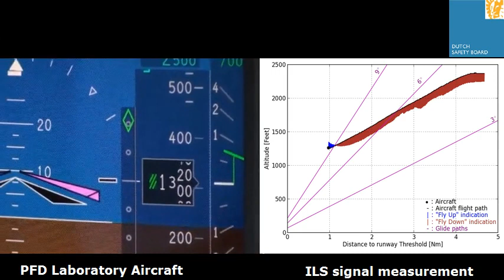Stick shaker waarschuwing tijdens ILS nadering - Stick shaker warning during ILS approach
Veiligheidswaarschuwing: Deze film toont een hoge neusstand aan van het vliegtuig tijdens testvluchtmeting ILS glijpad Eindhoven Airport landingsbaan 21.

Deze film is gemaakt na het uitvoeren van testmeetvluchten van het Instrument Landing Systeem (ILS) van baan 21 op Eindhoven Airport. Een verticaal profiel (hoogte en afstand) werd gevlogen met een Cessna Citation II laboratorium vliegtuig met de automatische piloot ingeschakeld om het glijpad te onderscheppen.

De film toont (een deel van) de primaire vlieginstrumenten (Primary Flight Display) aan de linkerzijde. Aan de rechterzijde is de positie van het vliegtuig te zien met het corresponderende ILS glijpadsignaal (Blauw = 'Vlieg omhoog' en Bruin = 'Vlieg omlaag'). Aan het einde van de film beweegt het vliegtuig omhoog, wat kan leiden tot een (bijna) overtreksituatie.

Naar aanleiding van deze bevindingen publiceert de Onderzoeksraad voor Veiligheid een Veiligheidswaarschuwing. Voor meer informatie zie

Safety Alert: Movie showing pitch-up upset during Flight Test Measurement ILS glide slope Eindhoven Airport runway 21.

This movie was prepared after Flight Test Measurements of the Instrument Landing System (ILS) at Eindhoven Airport runway 21. A vertical profile (height and distance) was flown with a Cessna Citation II Laboratory Aircraft with automatic system engaged and the glide slope armed.

The movie shows on the left hand side (part of) the Laboratory Aircraft's Primary Flight Display (PFD). On the right hand side the aircraft's position and the corresponding ILS glide slope signal (Blue = 'Fly up' and Brown = 'Fly Down') is shown. At the end of the movie a pitch-up upset occurs which can lead to (approach to) stall conditions.

The Dutch Safety Board published a Safety Alert following these findings.